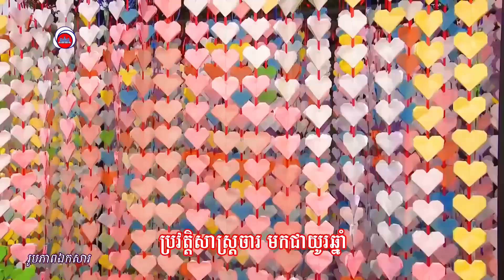សូមរីករាយទស្សនា បទ ៖ កូនខ្មែរល្មមដឹងខ្លួនហើយ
- ផលិតតាមប្រសាសន៍ណែនាំ ឯកឧត្តម នេត្រ ភក្ត្រា រដ្ឋមន្ត្រីក្រសួងព័ត៌មាន
- ដឹកនាំផលិត និងគ្រប់គ្រងខ្លឹមសារ ៖ បណ្ឌិត អេង កេងឈុន
- សម្រួលបទភ្លេង ៖ ឯកឧត្តម ម៉ែន សាខន ទីប្រឹក្សាក្រសួងព័ត៌មាន
- បច្ចេកទេសសំឡេង ៖ លោក ស៊ីវ សុខខឿន
- លំនាំបទយីកេ ៖ ណៃកង
- ច្រៀងដោយ ៖ សម្ផស្ស និង ណាលីន
- កាត់តវីដេអូ ៖ លោក ហុង ប៊ុនណា
- ផ្នែកអក្ខរាវិរុទ្ធ ៖ លោក ស៊ុំ សំអាត
- ផលិតដោយ ៖ នាយកដ្ឋានផលិតកមមវិធីវិទ្យុ អគ្គនាយកដ្ឋានវិទ្យុជាតិកម្ពុជា នៃក្រសួងព័ត៌មាន